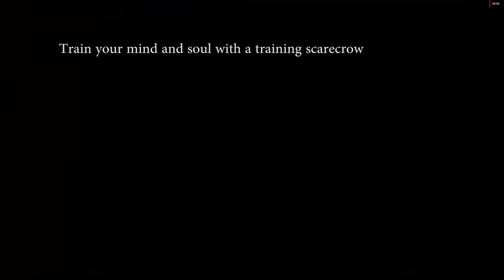Black Desert Online Igor Bartali's Advanture Log chapter 11 Guide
Benefit complete Igor Bartali's Advanture Log chapter 11

+2LT
+2 HP
+5 Stamina
+3 HP
+2 HP

~ Quest To Do ~
0:00 Make a Potato Crate
1:45 Connect the nodes from Velia to Sand Grain Bazaar
2:27 Obtain bag of muddy water from the Desert and use it.
3:13 Try Special Valencia Meal
4:00 Train your mind and soul with a training scarecrow

HarleyQuen

Free BDO Player